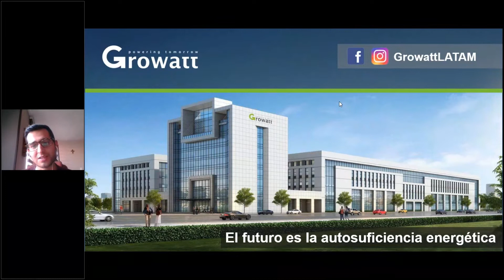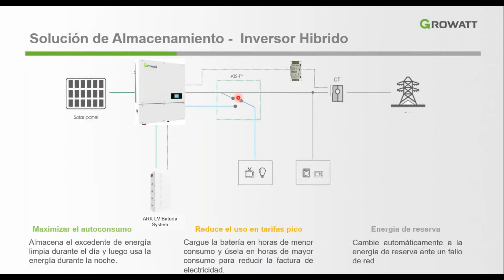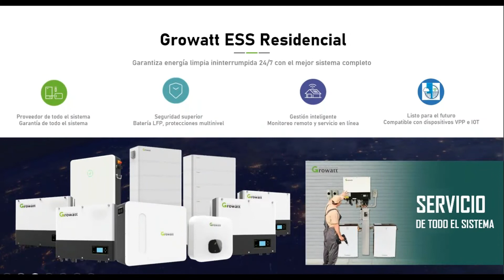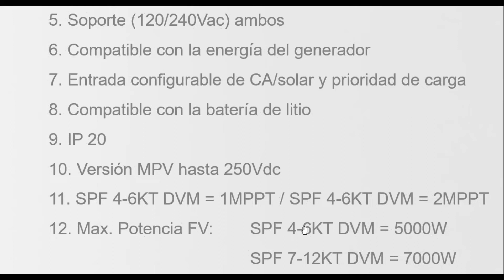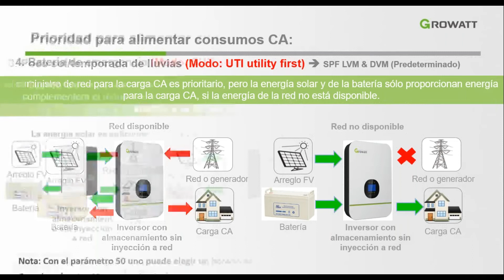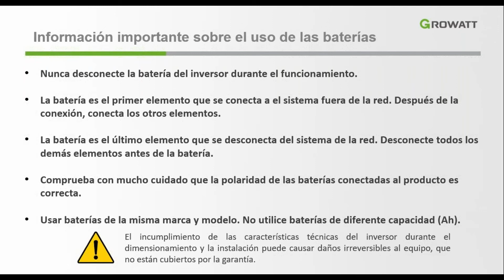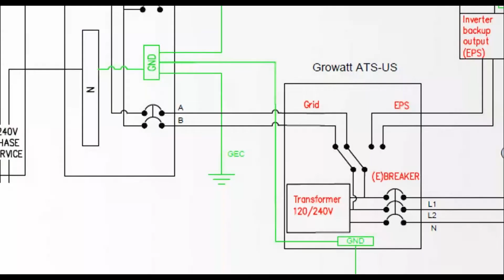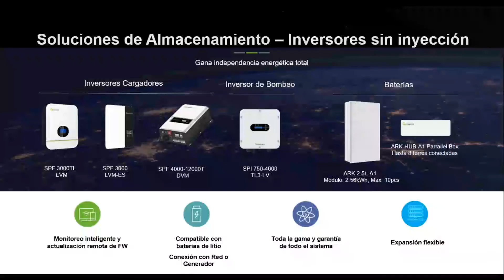[Webinar-México] Inversores híbridos y sistemas de almacenamiento fuera de red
Inversores híbridos y sistemas de almacenamiento fuera de red